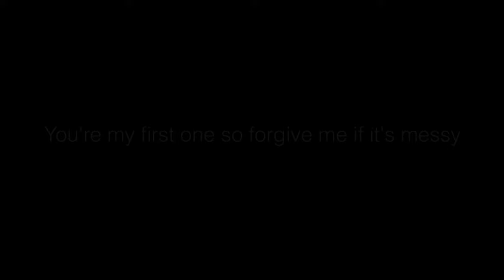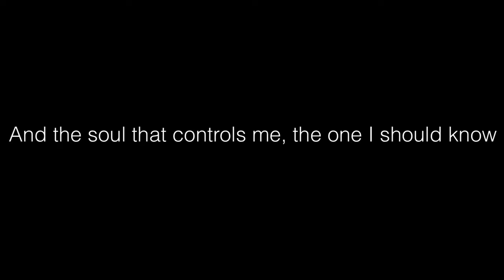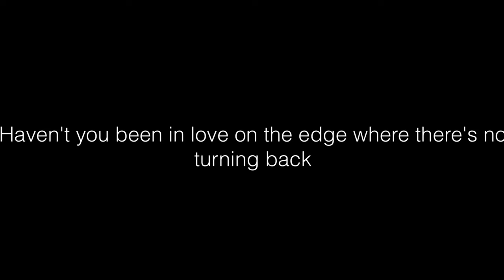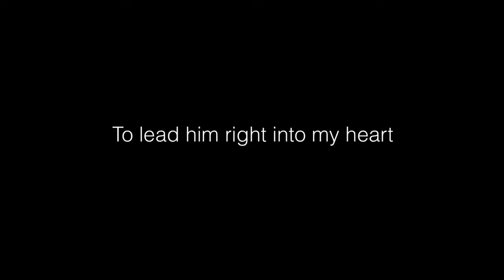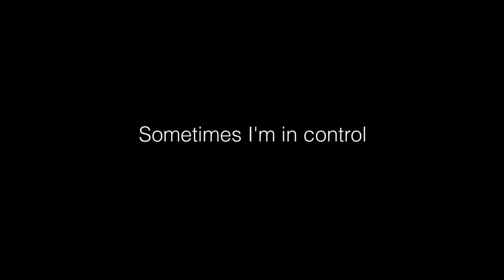Circus - Lindsay Mendez (Lyric Video)